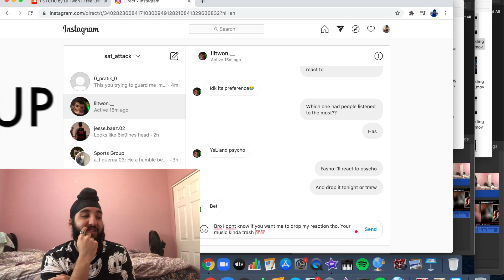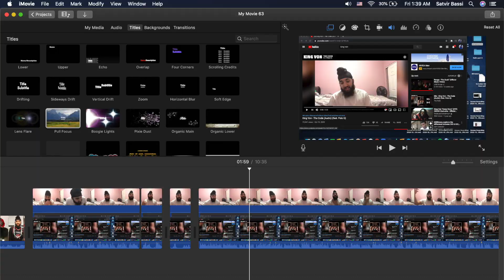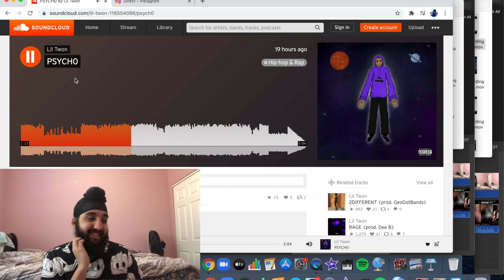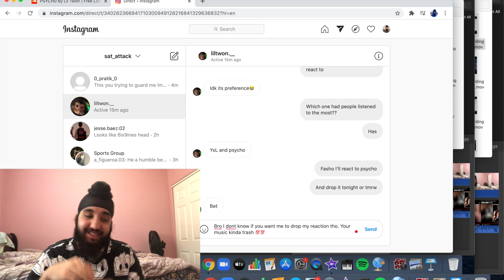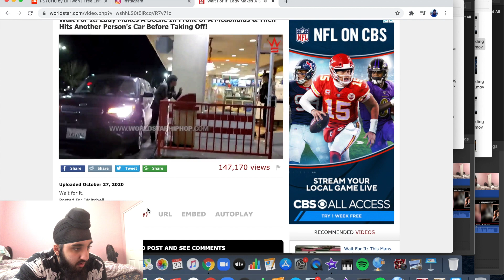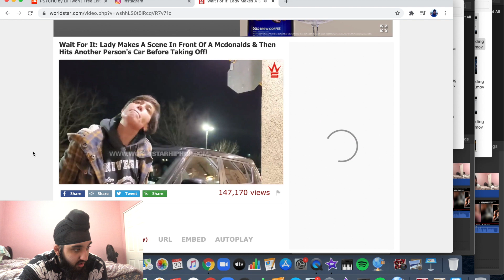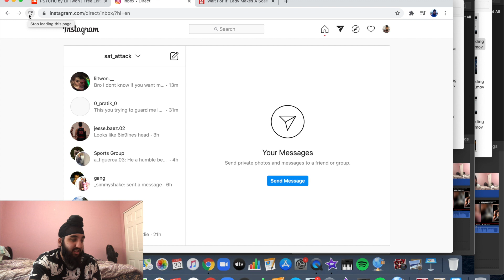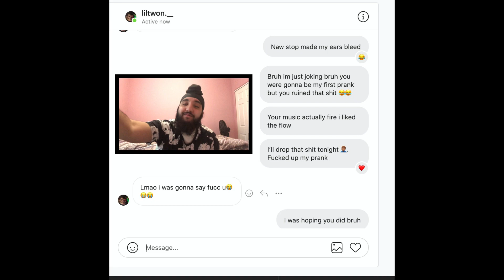TELLING @LilTwon HIS MUSIC TRASH 😂😂!!!! PRANK (FAIL) 2ND PRANK DROPPING SOON!!!